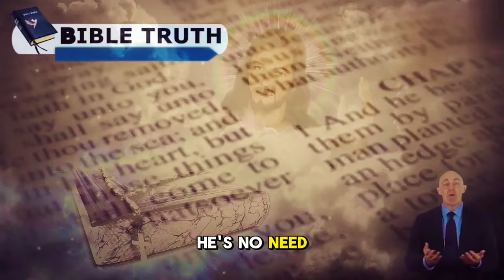FAKE NEWS ALERT! Pastor Gino Jennings ADDRESSES TV Rumors About His DEATH